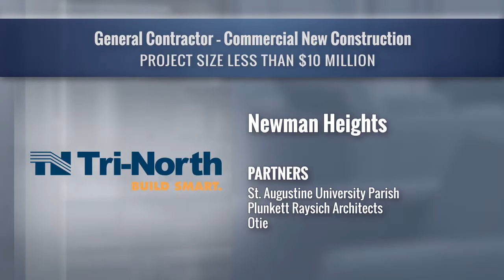Newman Heights - Tri-North Builders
2019 BUILD Wisconsin Awards